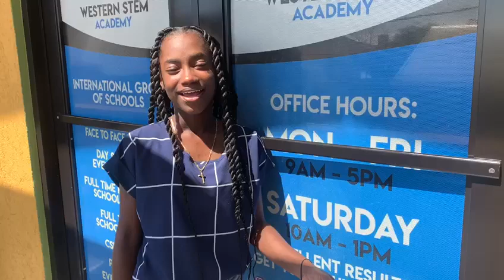The Perfect Academy for your Child.